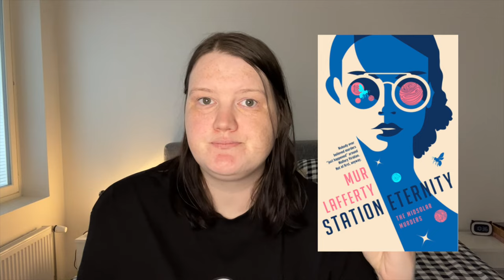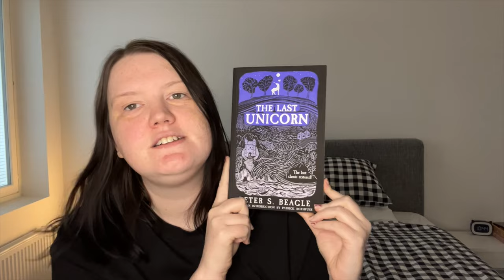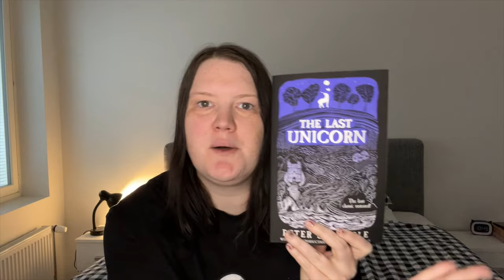Book Talk ☆ I Read 33 Books in 2023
☆ BOOKS MENTIONED
Brandon Sanderson
- Tress of the Emerald Sea
- The Frugal Wizard's Handbook for Surviving Medieval England
- Yumi and the Nightmare Painter
- The Sunlit Man

James A. Corey
- Caliban's War
- Abaddon's Gate
- Cibola Burn
- Nemesis Games

N.K. Jemisin
- The Fifth Season
- The Obelisk Gate
- The Stone Sky

Travis Baldree - Legends and Lattes
Dan Wells - Ghost Station
Mur Lafferty - Station Eternity
Peter S. Beagle - The Last Unicorn
Martha Wells - Witch King
Garth Marenghi's TerrorTome
One Piece Vol 1,2,3
Sophie Campbell - Wet Moon 1-7

➤ Get $5 off your first Dashing Diva order (nail stickers, stick-on nails, etc)

➤ Plan With me Stickers

☆ SET UP
➤ Camera: Sony A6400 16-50mm lens
➤ Tripod: Elgato Multi Mount
➤ Lights: Elgato Keylights
➤ Editing: Final Cut Pro
➤ Microphone: HyperX Quadcast

Jess ❤